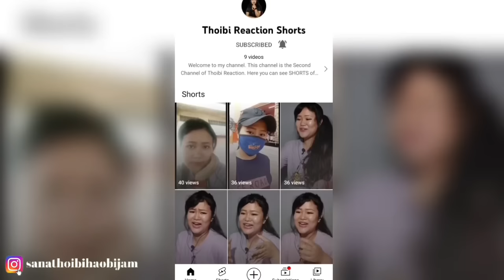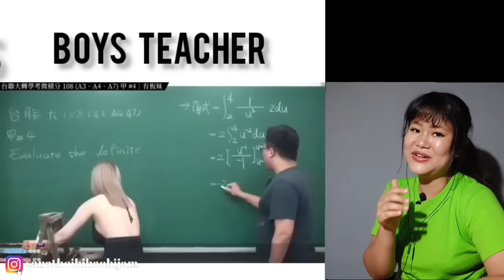Girls Vs Boys Viral Videos Reaction 😛 || Part 1 || THOIBI REACTION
Sanathoibi Haobijam
Old Checkon Manipur(India)